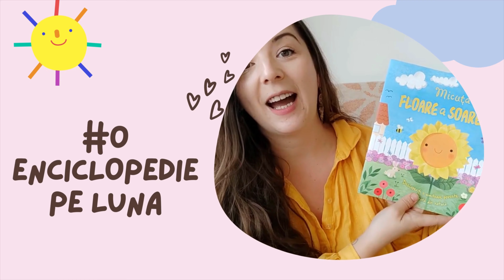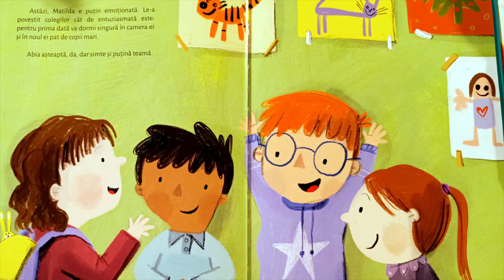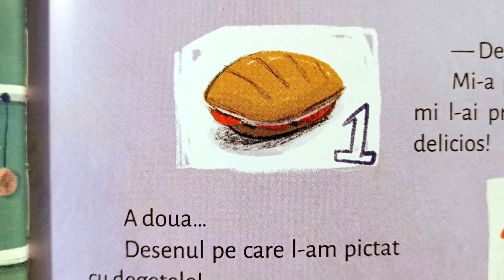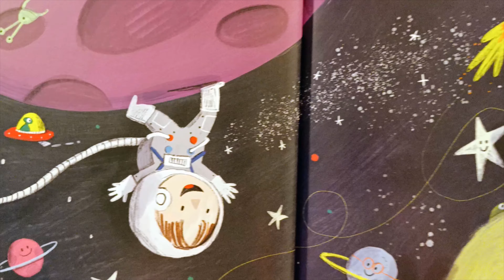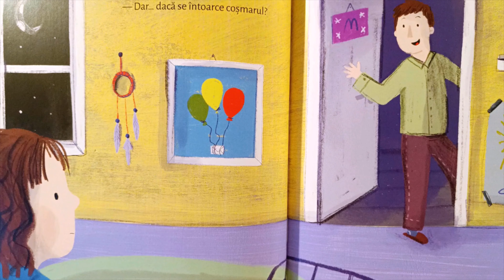Cum să dormi singur de Clara Mas Bassas cu Mădălina / povesti educative pentru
Matilda doarme pentru prima dată singură în camera ei și în noul ei pat de copii mari. Este foarte entuziasmată, dar simte totodată și puțină teamă. O carte magică menită să-i ajute pe micuți în această etapă atât de importantă pentru toată familia.

Prietena mea, Mădălina Brencus, este consultant în somn și psihiatru pediatric. Pentru consultații personalizate o puteți găsi pe site-ul , pe Instagram sau pe Facebook

Autor: Clara Mas Bassas
Ilustrator: Judi Abbot
Editura: Sofiami

Dacă îți place ceea ce fac și dorești să susții acest proiect, o poți face aici